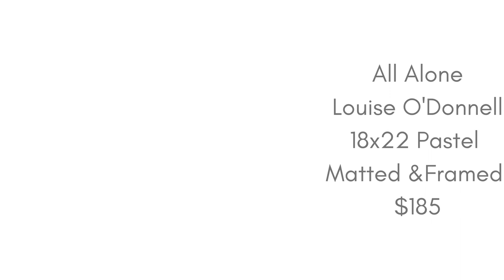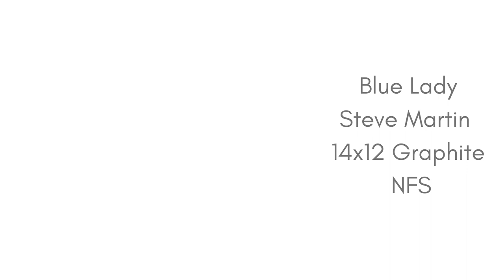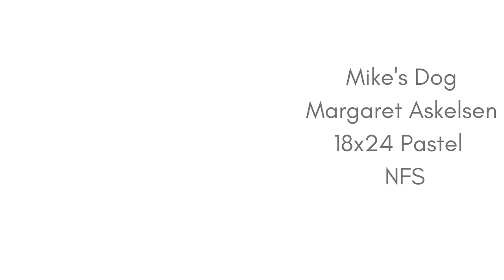Mary Muller Studio Student Works Summer 2021